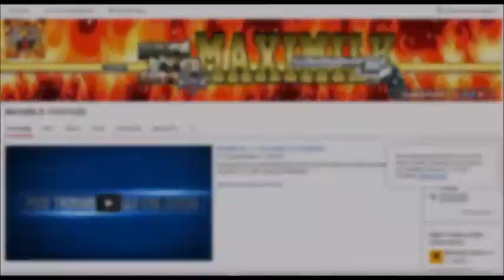GTA ON LINE 1 24 1 26 SOLDI INFINITI SEMPLIFICATO